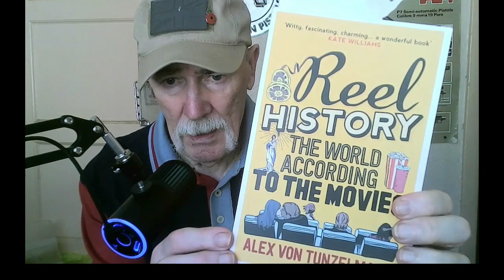"Reel History" [historical accuracy in movies] by Alex von Tunzelmann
"Reel History"  by Alex von Tunzelmann

My book